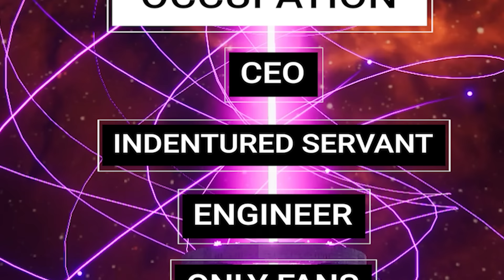If Life Let You Choose Your Difficulty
What if we all already had the choice but didn't know

▶Songs:
"Art of Silence - by Uniq"
Diamond is Unbreakable OST - Third Bomb